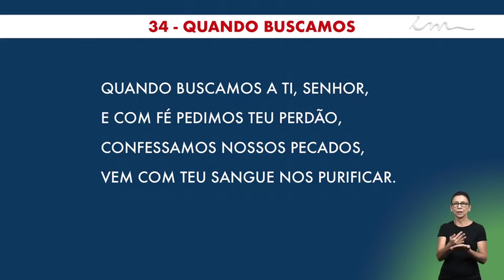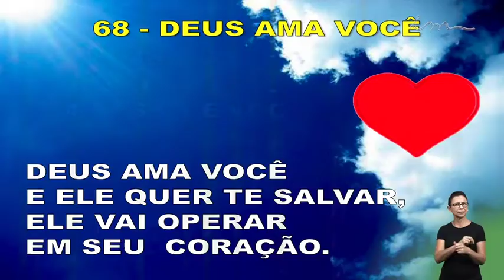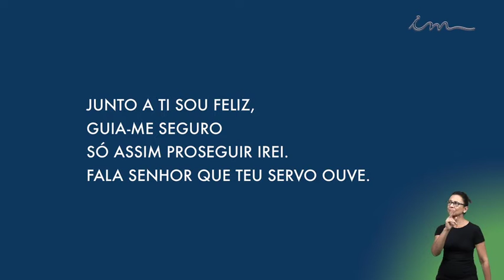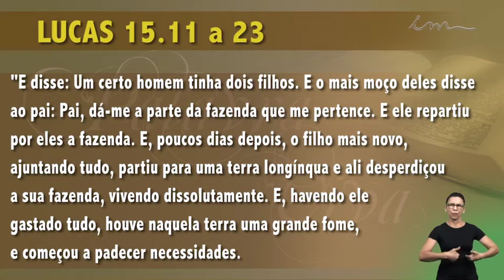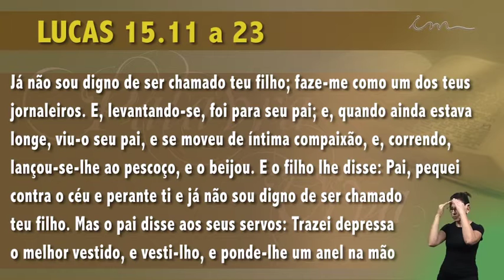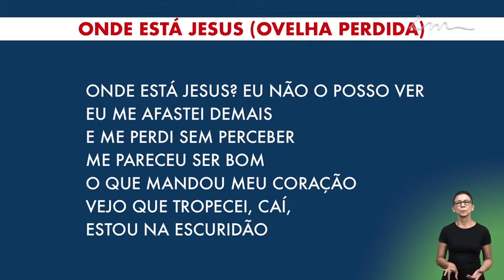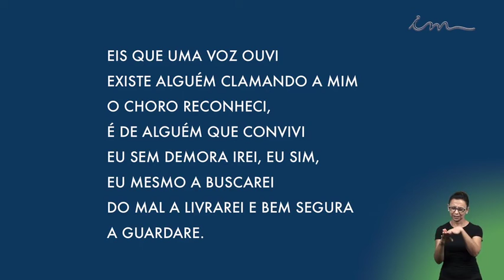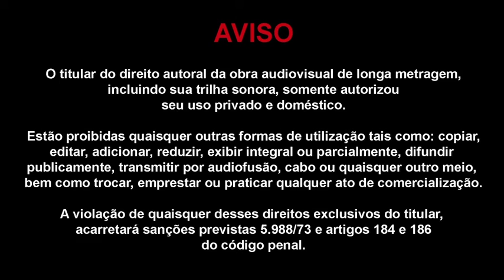Igreja Cristã Maranata - "Pai, pequei contra o céu e perante ti." - Lucas 15: 11 a 23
Culto da Igreja Cristã Maranata, transmitido no dia 3 de fevereiro de 2019.